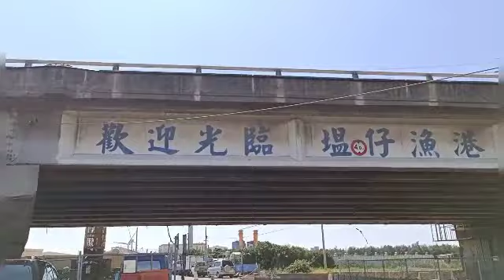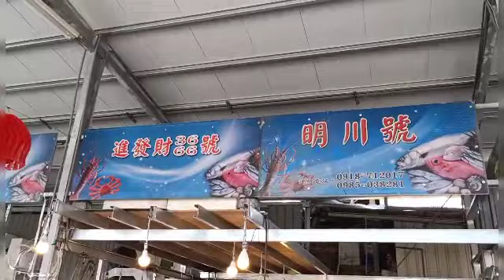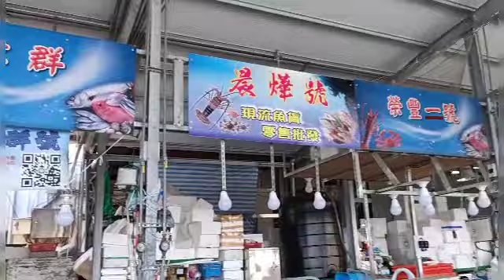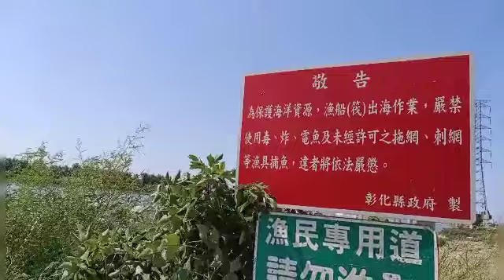塭仔漁港🍑海鮮代客料理🍑觀光魚市場🍑溫仔觀景台🍑天賜全景記錄🍑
🍑天賜錄製🍑彰化縣線西鄉塭仔漁港🍑